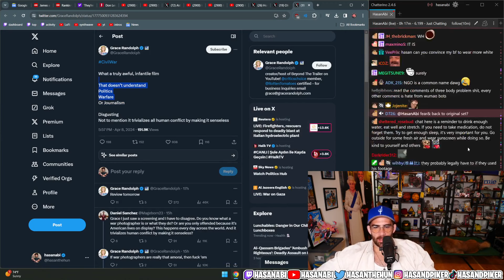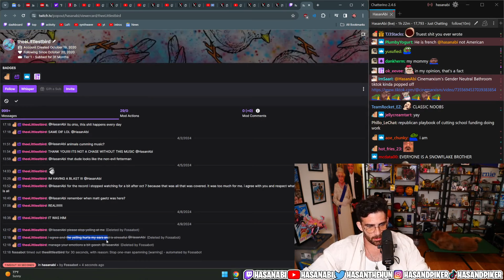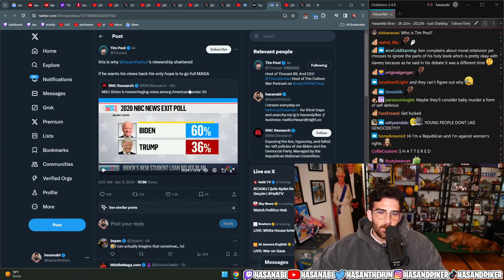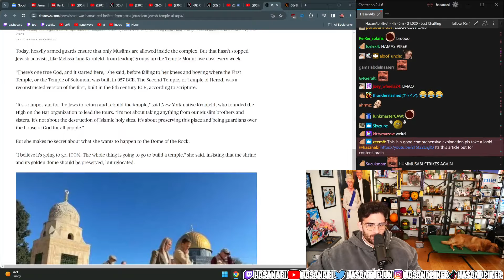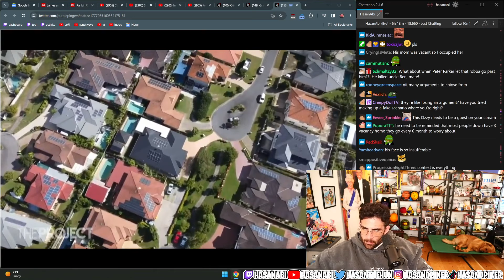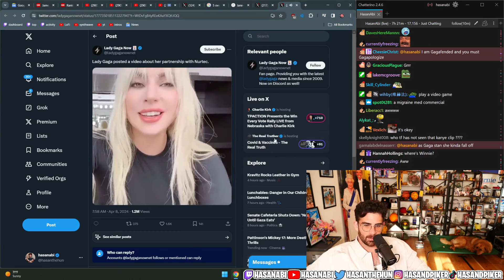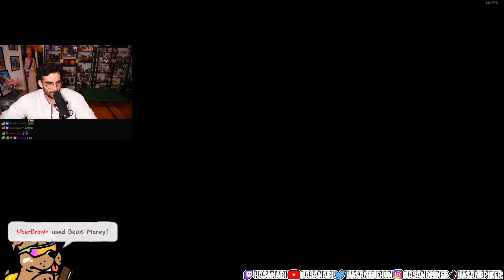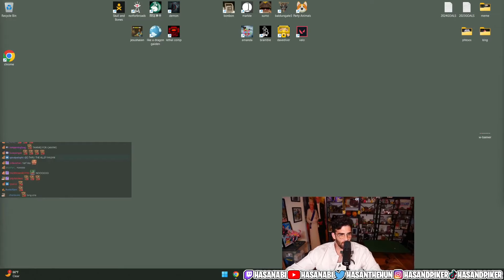HasanAbi Optimized Twitch VOD 2024-04-09 'HOG REACTS TO TRUMPS ABORTION TAKE! NEW JON STEWAR...'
Original title(s): "HOG REACTS TO TRUMPS ABORTION TAKE! NEW JON STEWART ON GAZA! MISSISSIPPI COPS TORTURE SQUAD IMPRISONED"

00:00:00 Start
00:02:10 Intro
00:04:33 Warrior Kung Fu Fight Sequences
00:06:11 Civil War Movie and Andy Ngo
00:09:08 Arizona Abortion Ban
00:10:07 TikTok Podcast Clips and Fake Mics
00:14:14 Israel, Palestinians, and Sex Workers
00:17:36 Turbulence, Roleplaying, and Kate
00:20:01 Instagram, FOMO, and Senator Tom Cotton
00:33:56 Flight Attendant Tony and Austin
00:34:08 Chat Fun and Science Haters
00:35:11 Totality Experience and Eerie Atmosphere
00:36:36 Joe Biden and Hamas
00:51:09 Texas, Xinjiang, and Mass Surveillance
00:52:03 Tax Exemptions and Extremist Beliefs
01:01:08 Maternal Mortality Rates and Racial Disparities
01:07:22 Abortion Regulations and Miscarriage
01:09:15 Criminalizing Abortions and Back Alley Abortions
01:30:00 Trump and Conservative Supreme Court Justices
01:56:10 Supreme Court Urged to Reject Trump's Immunity Claim
02:01:59 Israel, Full Scale Invasion, and U.S. Objections
02:05:46 Lloyd Austin, Genocide, and War Crimes
02:21:54 Recep Tayyip Erdogan and Turkish Internet Drama
02:26:51 Local Elections and Anti-Israeli Sentiment
02:30:03 Islamists, Liberals, and BDS Movement
02:34:23 Waze Potential Ban and Impact on Trade
02:36:32 Alan Dershowitz and Legal Implications
02:44:00 Religious Beliefs and Prophecies
03:05:36 Religious Extremists and American Evangelicals
03:10:47 Housing Crisis and Vacant Properties
03:25:50 Land Banking and Foreigners Buying Property
03:33:30 Housing Emergency and Vacancy Rates
03:47:17 Gentrification and Direct Displacement
03:54:16 Corporations Buying Houses for Rent
04:36:09 Kai Sinat's Twitter Backlash
04:41:41 Walking Dead Gameplay
06:07:30 Outro